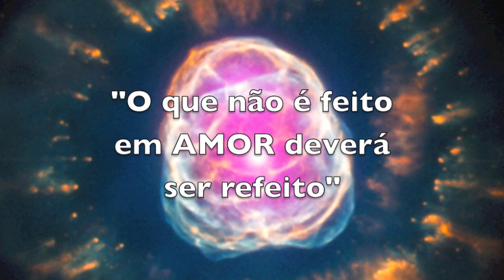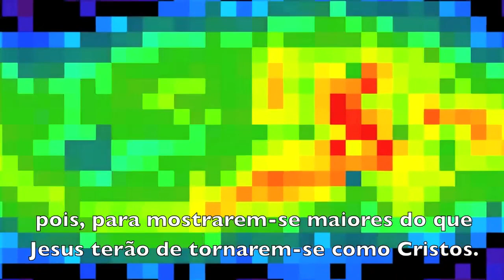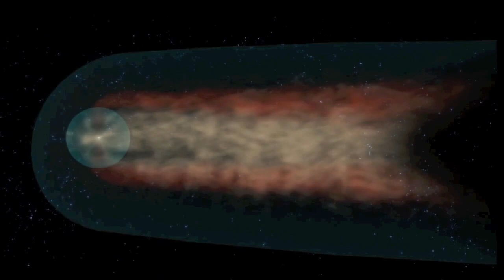DEUS é Bom.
"Foi o tempo que eu acreditei em palavras" diz O MESTRE
"A LUZ de Deus nunca falha" diz SAINT GERMAIN
"EU ESTOU em cada coração" diz a MÃE DIVINA
"Quem procura acha. Quem busca encontra" diz O MESTRE dos MESTRES